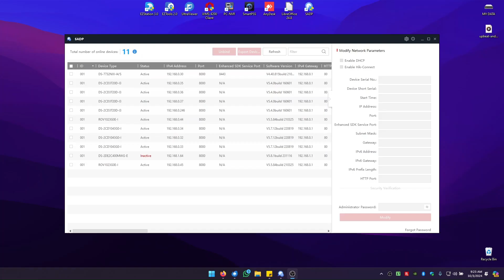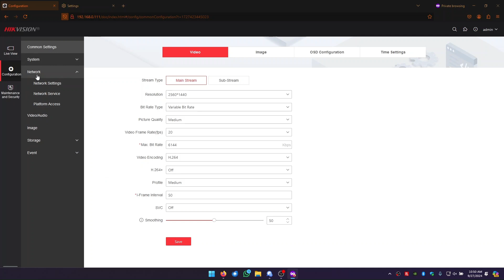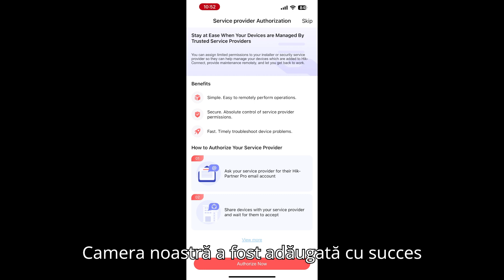📹 Instalare și adaugarea unei camere de supraveghere Hikvision DS-2DE2C400MWG-E în Hik-Connect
În acest videoclip, vă ghidăm pas cu pas prin procesul de instalare și configurare a camerei de supraveghere Hikvision DS-2DE2C400MWG-E! 📹✨

Veți învăța cum să montați camera, să o conectați la rețea și să o integrați în aplicația mobilă Hik-Connect pentru a avea acces facil la imaginile de supraveghere direct de pe telefonul dumneavoastră. Fie că sunteți începători sau utilizatori avansați, acest tutorial este pentru voi!

📌 Ce veți descoperi în acest video:

    Unboxing și prezentarea camerei
    Instrucțiuni pentru montaj
    Configurarea setărilor de rețea
    Adăugarea camerei în aplicația Hik-Connect pentru vizionare de la distanță

Nu ratați ocazia de a îmbunătăți securitatea locuinței sau a afacerii voastre! Asigurați-vă că vă abonați pentru mai multe tutoriale utile și lăsați un comentariu dacă aveți întrebări!

👉 Urmăriți acum și aduceți securitatea la un nou nivel!

🌟 Rovision - Partenerul tău de încredere